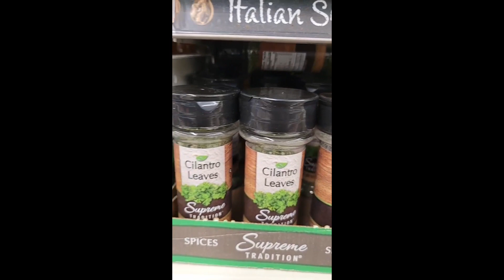How to shop DIY Life Hack Challenge at Dollar Tree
BRAND NEW DOLLAR TREE Trip Dollar Tree Knockoffs Brands are Afraid You'll Find Out About What To Buy At DOLLAR TREE Things You SHOULD Be Buying at Dollar Tree in 2024 DOLLAR TREE FINDS You Need To HAUL Buy NOW and SAVE Big *NEW* DOLLAR TREE products EXPENSIVE brands don't want you to know about Count Your Days Products to Buy Before They Change Dollar Tree NEEDS To Stop Or Someone Could Go Broke! ITEMS TO 'STOP' BUYING AT DOLLAR TREE. This Is How You Should Shop at Dollar Tree Target Walmart Hey everyone! Today we're going shopping at Dollar Tree, one of my favorite places to find amazing deals.